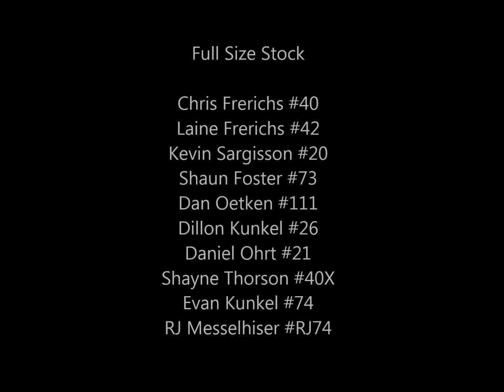Remsen, IA Full Size Stock